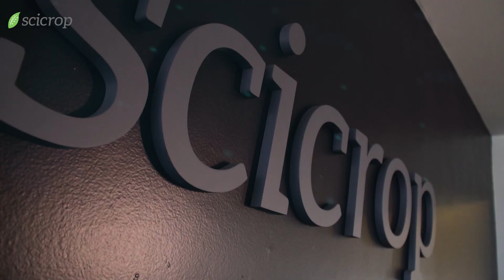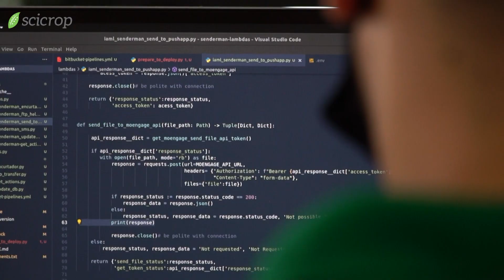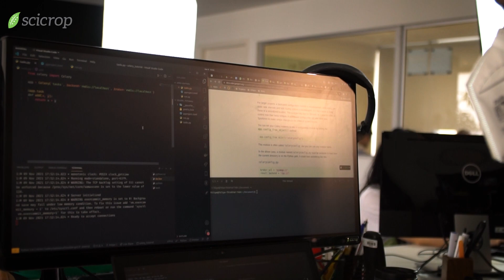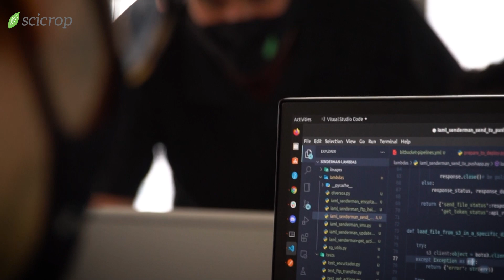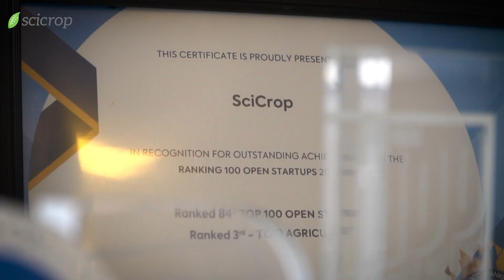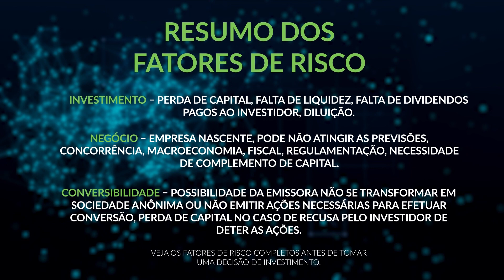SciCrop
EqSeed é uma plataforma de investimento autorizada pela Comissão de Valores Mobiliários (CVM). As sociedades empresárias de pequeno porte e a ofertas de investimento apresentadas na plataforma EqSeed estão automaticamente dispensados de registro pela Comissão de Valores Mobiliários - CVM. A CVM não analisa previamente as ofertas. As ofertas realizadas não implicam por parte da CVM a garantia da veracidade das informações prestadas, de adequação à legislação vigente ou julgamento sobre a qualidade da sociedade empresária de pequeno porte. Antes de aceitar uma oferta leia com atenção as informações essenciais da oferta, em especial as seções alertas sobre riscos. Invista Consciente - sempre veja o Aviso de Risco na plataforma EqSeed antes de investir.